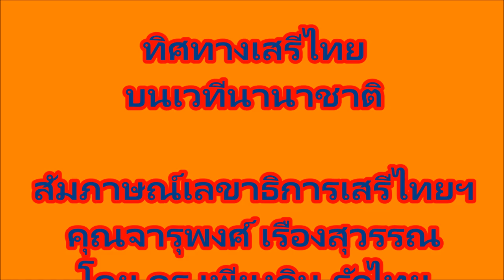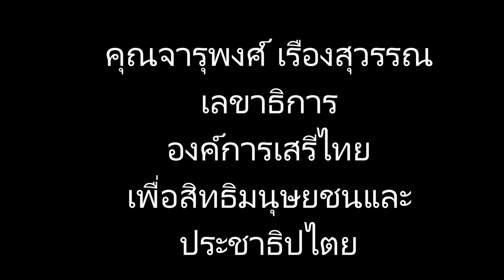ทิศทางเสรีไทย บนเวทีนานาชาติ: บทสัมภาษณ์เลขาธิการเสรีไทย คุณจารุพงศ์ เรืองสุวรรณ 21 ธ.ค. 2557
ทิศทางเสรีไทย บนเวทีนานาชาติ: บทสัมภาษณ์เลขาธิการเสรีไทย คุณจารุพงศ์ เรืองสุวรรณ 21 ธ.ค. 2557 โดย ดร.เพียงดิน รักไทย
คำถามหลัก:
เสรีไทยมีเป้าหมายใด
จะบอกอะไรกับผู้นำโลก
หวังผลได้แค่ไหน ประชาชนฝากความหวังได้หรือไม่
ประชาชนไทยจะช่วยแก้ปัญหาบ้านเมืองได้อย่างไร?